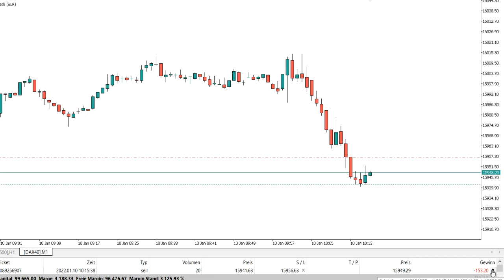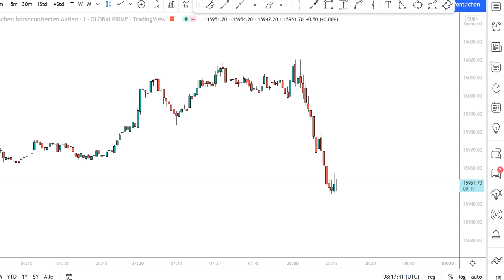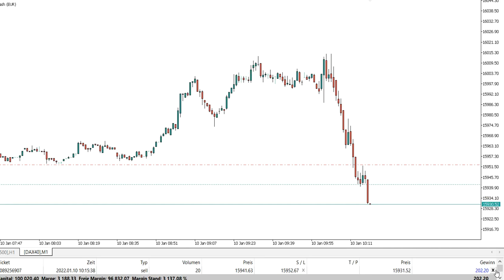TREND BÖRSE DAX KAUFEN GEWINN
btc,
bctusd,
eurusd,
gbpusd,
usdjpy,
biontech,
kryptowährung,
crypto,
money,
business,
visa
mastercard,
short,
long,
businessman,
bitcoin kaufen,
bitcoin bullrun,
bitcoin live,
bitcoin news,
bitcoin analysis,
bitcoin trading,
MicroStrategy,
eurusd,
gbpusd,
dax,
nelasa,
chart,
,Bitcoin,
Ethereum,
Binance Coin,
Tether,
Solana,
Cardano,
USD Coin,
XRP,
Polkadot,
Dogecoin,
Terra,
Avalanche,
SHIBA INU,
Polygon,
Binance USD,
Crypto.com Coin,
Wrapped Bitcoin,
Litecoin,
Uniswap,
Dai,
TRON,
TerraUSD,
Algorand,
Chainlink,
Bitcoin Cash,
Stellar,
NEAR Protocol,
Axie Infinity,
Decentraland,
Elrond,
FTX Token,
VeChain,
Filecoin,
Bitcoin BEP2,
Cosmos,
Ethereum Classic,
KRYPTOWÄHRUNG,
CHARTTECHNIK,
ANALYSE,